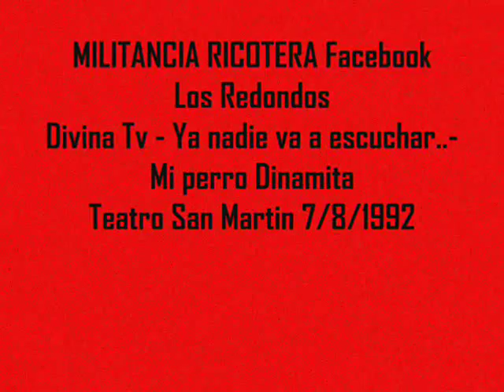Los Redondos - Divina TV Fuhrer/Ya Nadie va a.../ Mi Perro Dinamita ( Teatro San Martin 7/8/1992)